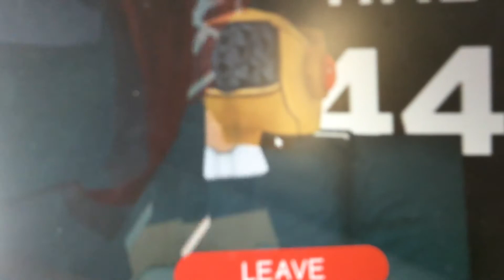18 oktober 2021